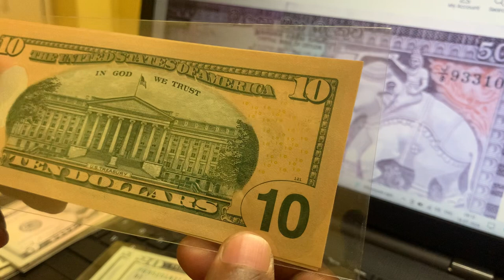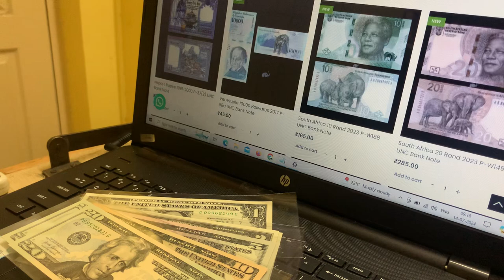USD! American Dollars lower denomination - Top Paper Quality Currency in the world